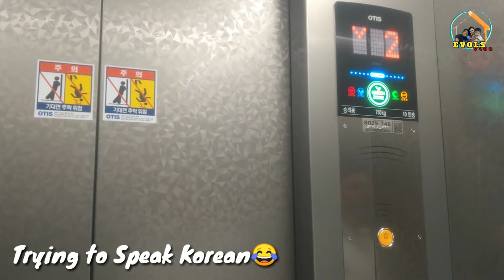WALK AROUND TO THE CITY OF CHANGWON SOUTH KOREA | E-MART CHANGWON CITY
E-MART sofar is the Best Place and Groceries store where can able to buy, food a Korean food, Like Kimchi,Maxin Coffee and many more.

Just walking distance from our Hotel 5-10minutes.